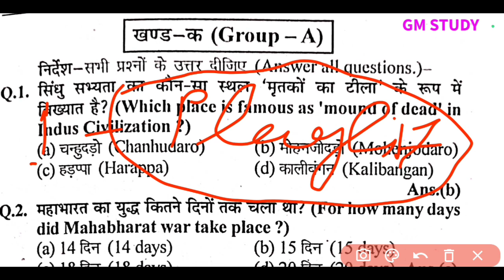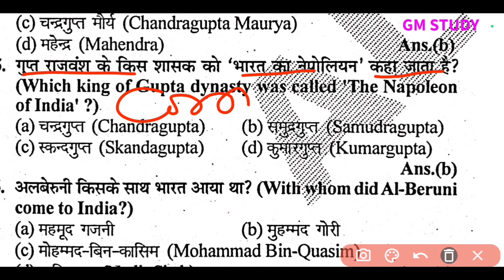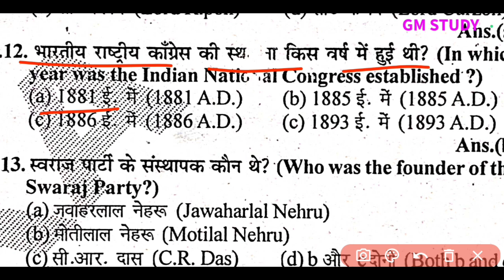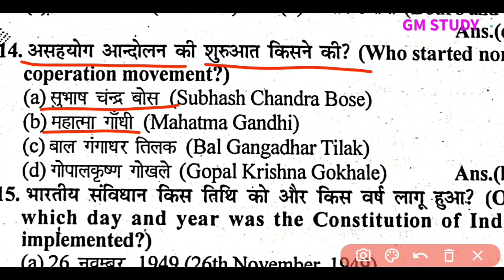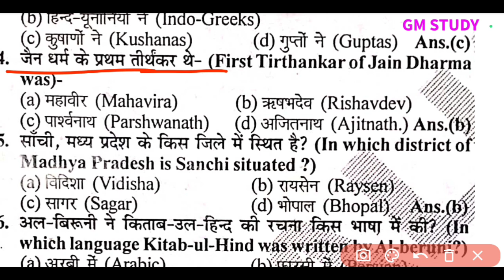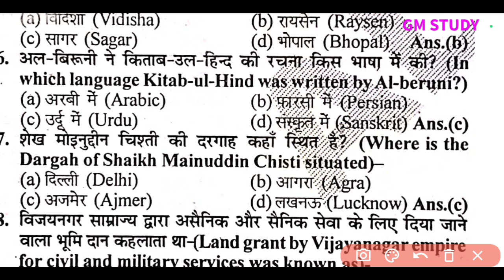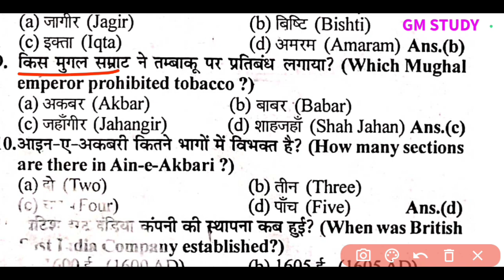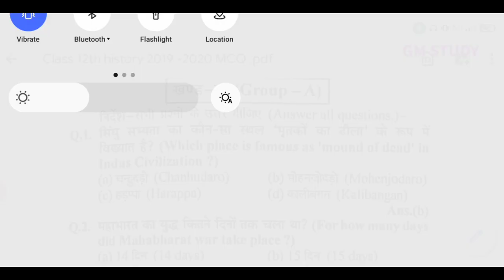जैक बोर्ड वायरल प्रश्न 2024 l Jac Board Class 12th History vvi Questions l Question Bank 2019-2020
highlights:-
jac Board class 12th history question bank vvi Questions 2024
jac Board news today 2024
jac Board Class 12th best book review 2024
jac board class 12th arts best book review 2023
jac board exam 12th arts weekly exam date 2023-24
jac board class 12th History vvi subjective question 2024
jac board class 12th History vvi questions 2024
jac board class 12th history ki tayyari kaise kren
jac board class 12th History best gess paper 2024
jac board class 12th best book
jac board class 12th History vvi subjective question
jac board class 12th History subjective question
jac board class 12th History chapter 1 vvi question
jac board class 12th warma gess paper solution
jac board class 12th History objective  modal paper solution
jac board class 12th arts history modal paper solution
jac Board class 12th history MCQ modal paper questions 2023
jac board class 12th history modal paper solution
jac board class 12th history modal  questions
jac board term class 12th history mcq question
 jac board term 1 class 12th itihas chapter 1
 class 12th arts political science questions 2024
 jac board class 12th arts political science term 1 question
jac board class 12th Geography question bank question answer
jac board class 12th History question bank 2011 2 marks questions
jac Board class 12th Geography MCQ questions 2025
jac board class 12th Geography chapter 1
jac board class 12th Geography important questions
jac board term class 12th Geography mcq question
 jac board term 1 class 12th bhugol chapter 1
 class 12th arts bhugol questions 2024
jac board class 12th arts syllabus
 jac board class 12th arts geography  question
jac board arts geography important questions 2024
 jac board geography vvi questions 2024
 new pattern
Jac Board